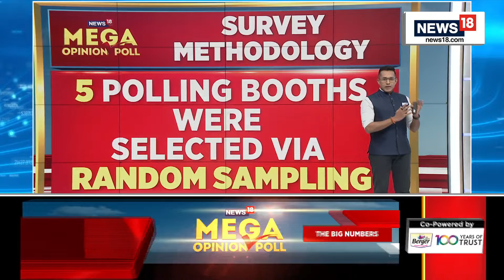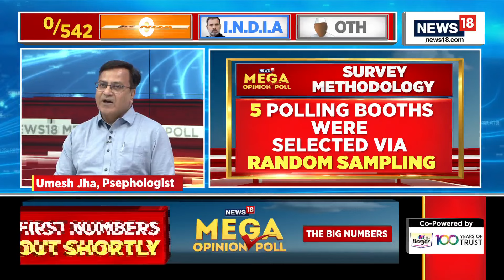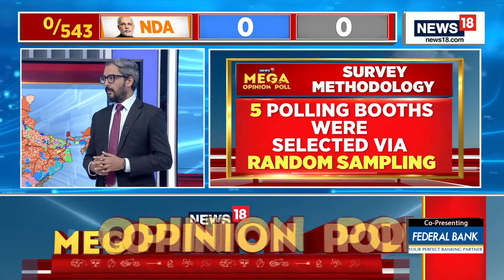Opinion Poll | Lok Sabha Elections 2024 | Catch India's Most Comprehensive Opinion Poll | News18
21 states, 518 Lok Sabha constituencies, 210 interviews...as News18 presents India's biggest and most comprehensive Opinion Poll, here's a look at this mammoth survey's methodology

n18oc_politics